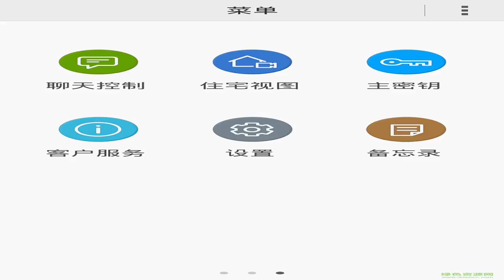Home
24 August 2017 DekaBank Deutsche Girozentrale Buys New Position in TAL Education Group TAL Digging a bit further, company shares have been noted 1.02% off the 52 week high and 213.43% away from the 52 week low. 24 August 2017 Investors Catching Stocks The Bank of New York Mellon Corporation BK Strategic Global Advisors Llc decreased Exxon Mobil Corp NYSEXOM stake by 19,652 shares t...